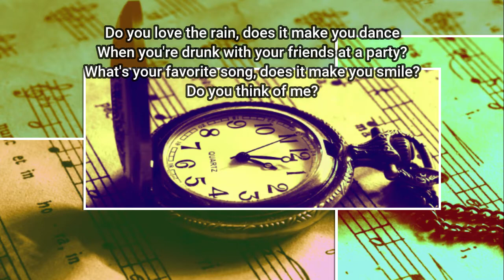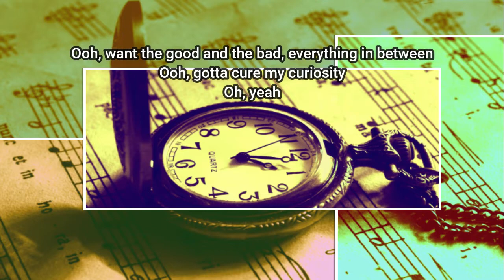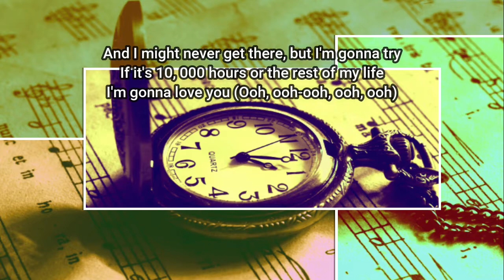10,000 Hours Dan + Shay and Justin Bieber Song Lyrics | Solo cover by Emma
JVSFAV | Emma Heesters made a cover song of "10,000 Hours" by Dan + Shay and Justin Bieber with Easy Song Lyrics

This is JVSFAV! My videos are all fan-made and solely for entertainment and educational purposes only. Enjoy watching!

ღ¸.🌸´`🌸.¸¸ღ¸.🌸´`🌸.¸¸ღ¸.🌸´`🌸.¸¸ღ¸.🌸´`🌸.¸¸ღ¸.🌸´`🌸.¸¸ღ¸.🌸´`🌸.¸¸ღ¸.🌸´`🌸.¸¸ღ¸.🌸´`🌸.¸¸ღ¸
The following are the software tools that I used in making my videos
For creating and editing my videos, I used:
ꕥ Filmora Video Editor
ꕥ Capcut Video Editor

For making my video thumbnail, I used:
ꕥ Adobe Photoshop
ꕥ Canva

I used stock images and video clips from:
ꕥ pixabay
ꕥ Canva
ღ¸.🌸´`🌸.¸¸ღ¸.🌸´`🌸.¸¸ღ¸.🌸´`🌸.¸¸ღ¸.🌸´`🌸.¸¸ღ¸.🌸´`🌸.¸¸ღ¸.🌸´`🌸.¸¸ღ¸.🌸´`🌸.¸¸ღ¸.🌸´`🌸.¸¸ღ¸